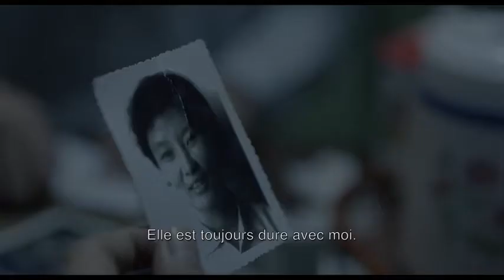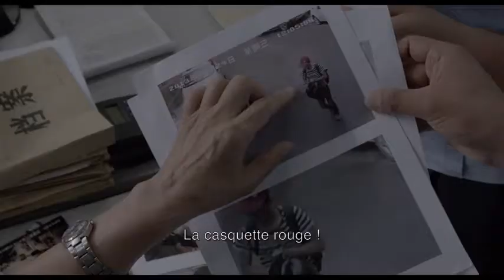RED AMNESIA - BA